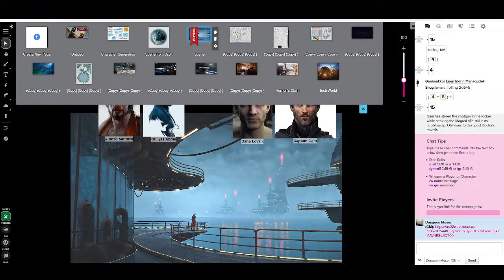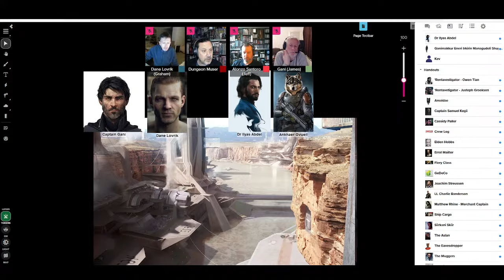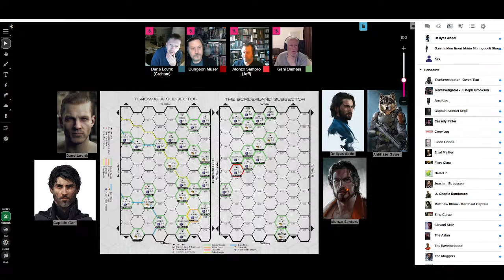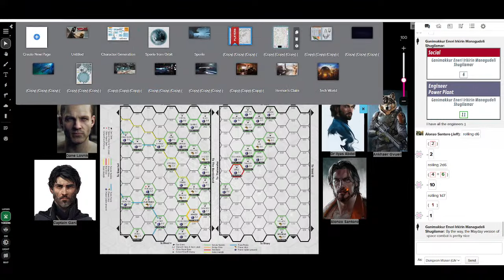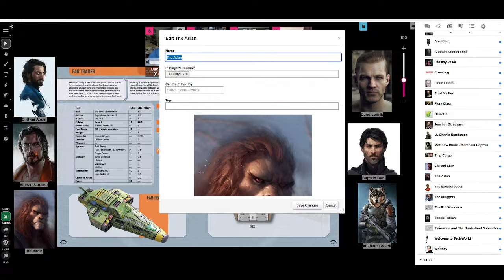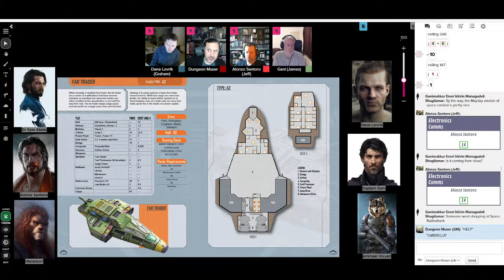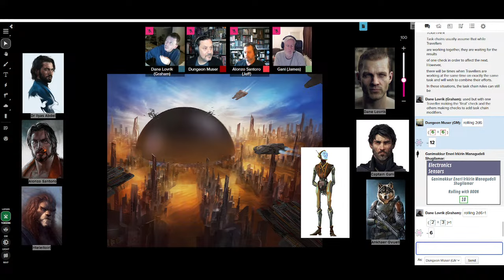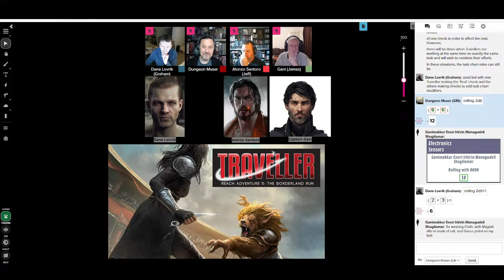Actual Play - Traveller 2nd Edition (Mongoose): The Borderland Run, Part Thirteen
Tonight, we continue our new ongoing campaign playing Mongoose Publishing's Traveller Science Fiction RPG, 2nd Edition and using their module, The Borderland Run.